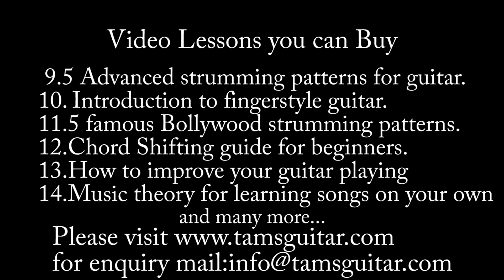Hero (Enrique Iglesias) guitar lesson for beginners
Hero guitar lesson for beginners.